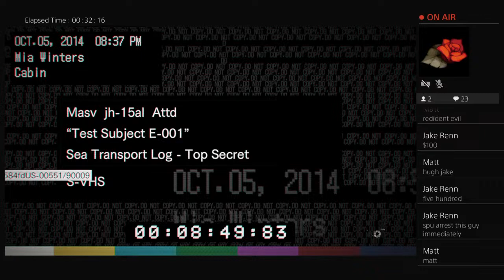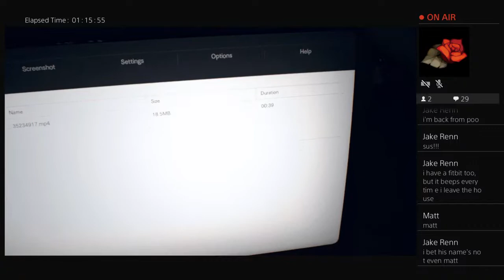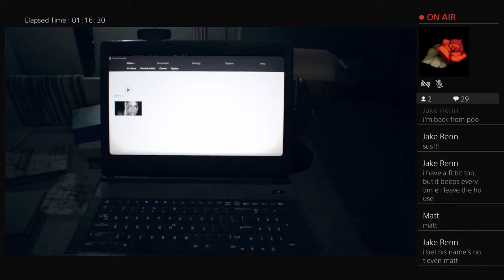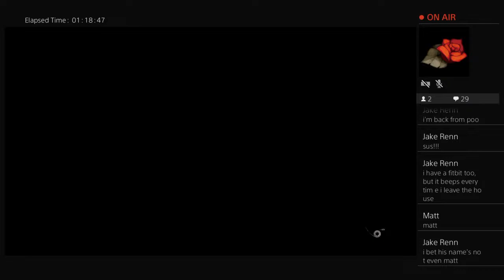2.083-year Resident Evil-versary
9-hour-long game ❌ 2-year-long game ✅